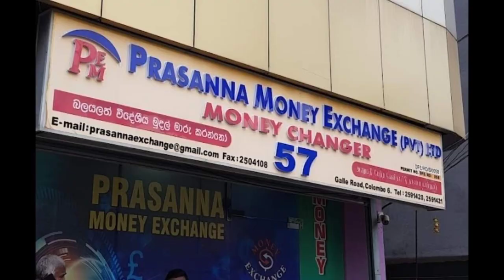வைத்தியரின் வீடு அபகரிக்க முயற்சி கொழும்பில் சம்பவம்